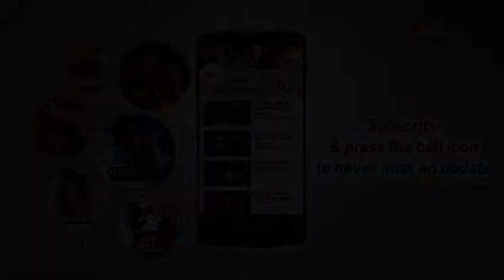Sati Aur Bhagwan सती और भगवान 1982-Part 2 Full Drama Hindi Movie | Rita Bhaduri | Vijay Arora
STAR CAST:  Rita Bhaduri, Vijay Arora, Ranjit Raj, Abhi Bhattacharya, Jay Shri Gadkar

EDITOR: Harish P. Pathare

LYRICS: Pradeep
SINGER: Asha Bhosle, Usha Mangeshkar, Chandrani Mukherjee, Dhiren Vyas, Suresh Wadkar

WRITTEN BY: R. Priyadarshi
PRODUCED BY :  Shantilal Soni
DIRECTED BY:  Shantilal Soni